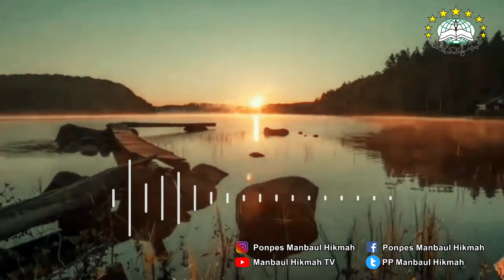Tresno Sesarengan : Rohmat Alloh SWT untuk Umat Nabi Muhammad SAW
Tresno Sesarengan, begitu besar Rohmat Alloh SWT untuk kita umat Nabi Muhammad SAW, namun terkadang kita lalai untuk mensyukurinya lebih sering menyiakannya.